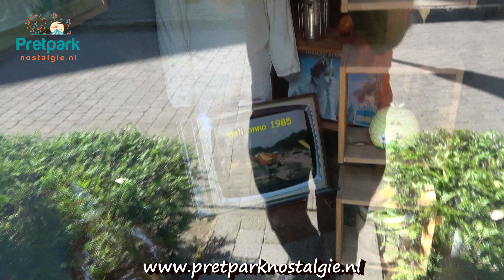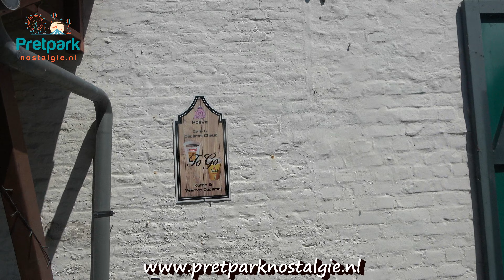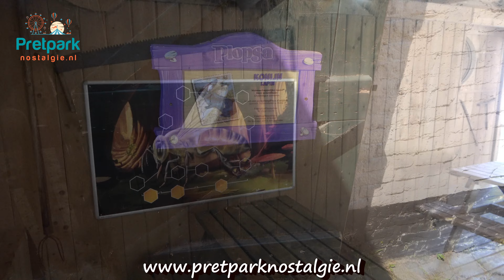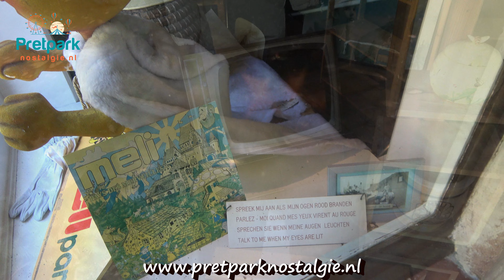Plopsaland De Panne 2024 - Op zoek naar Meli Park - Nostalgische Vlog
In deze speciale vlog neem ik je mee op een nostalgische reis door Plopsaland De Panne 2024, maar met een focus op het verleden toen het park nog bekend stond als Meli Park. We duiken diep in de geschiedenis van het park en ontdekken de verborgen schatten en nostalgische plekken die zijn overgebleven uit de Meli-tijd. Voor velen roept Meli Park warme herinneringen op aan de bijenkorven, het sprookjesbos en de vrolijke bijen die het park destijds symboliseerden.

Meli Park, dat zijn deuren opende in 1935 als bijenpark, was jarenlang een geliefde bestemming voor families en schoolreisjes. Het park stond bekend om zijn unieke mix van educatieve attracties, sprookjesachtige decors en natuurthema’s, zoals de beroemde attractie Apirama, een boottocht langs het leven van de bijen. Deze attractie, evenals vele andere, werd een iconisch onderdeel van het Belgische pretparklandschap.

In 1999 werd Meli Park overgenomen door Studio 100 en kreeg het park een grondige make-over. Het heropende in 2000 als Plopsaland De Panne, vernoemd naar populaire tv-personages zoals Kabouter Plop en Samson en Gert. Sindsdien is het park uitgegroeid tot een van de grootste en bekendste attractieparken van België. Hoewel het nu een moderne uitstraling heeft met nieuwe attracties zoals Heidi The Ride, DinoSplash en Op Reis met Bumba, zijn er nog steeds sporen van het verleden zichtbaar.

In deze vlog gaan we op zoek naar die nostalgische plekken die nog herinneren aan het oude Meli Park. Ik neem je mee naar het Meli-huisje, waar je originele decorstukken uit de Meli-tijd kunt zien, en we varen door wat ooit Apirama was, nu de populaire dark water ride Het Bos van Plop. We ontdekken samen de transformatie van het park, terwijl we genieten van de nieuwste toevoegingen zoals de avontuurlijke achtbanen en interactieve shows.

Voor iedereen die een liefde heeft voor pretparkgeschiedenis, nostalgie koestert voor Meli Park, of simpelweg nieuwsgierig is naar de transformatie van het park, is dit een video die je niet mag missen. Laat me in de reacties weten welke attracties uit de Meli-tijd jij je nog herinnert, en of je de moderne attracties van Plopsaland hebt uitgeprobeerd!